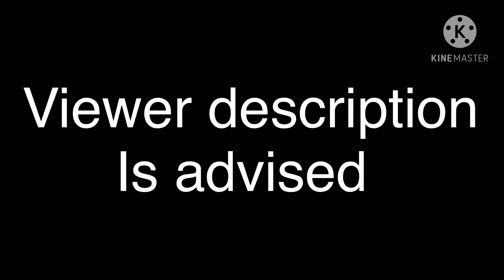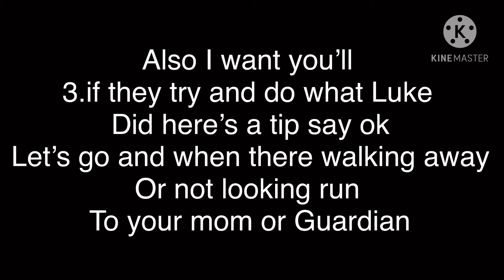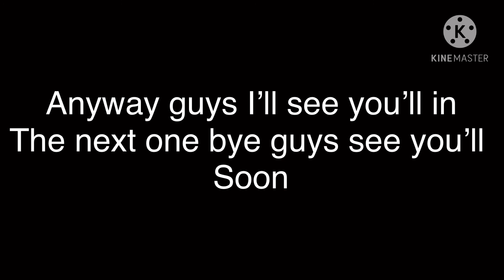The moral lesson s1ep2/read description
This is very sensitive and scary but I’m only
Rating this 9+